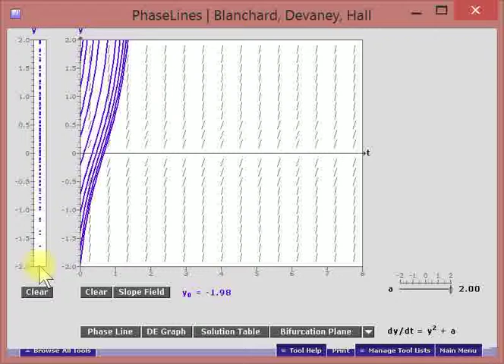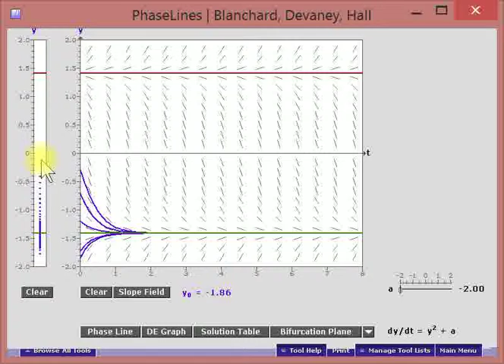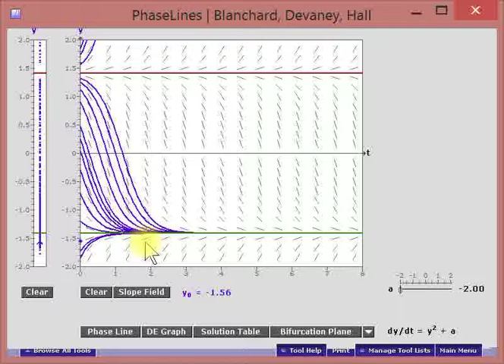MATH235 - Bifurcation of y' = y^2 +a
This video shows the three types of slope fields w/ solution trajectories associated with the one-parameter family of ODE given by y' = y^2 + a